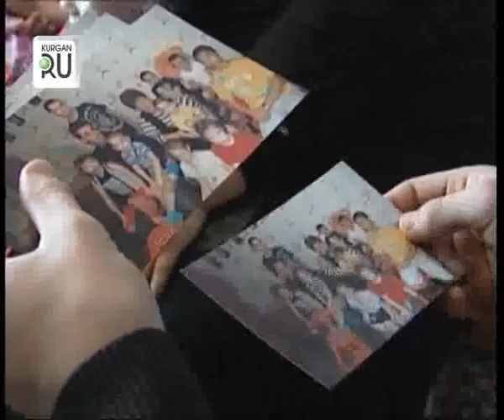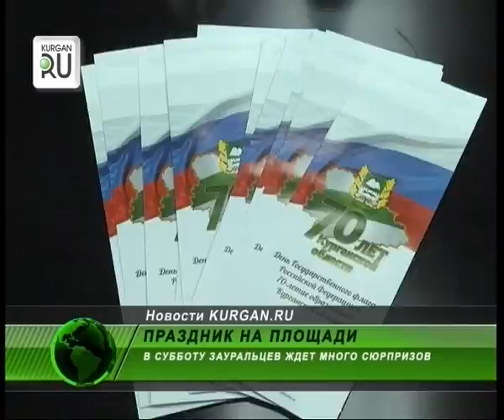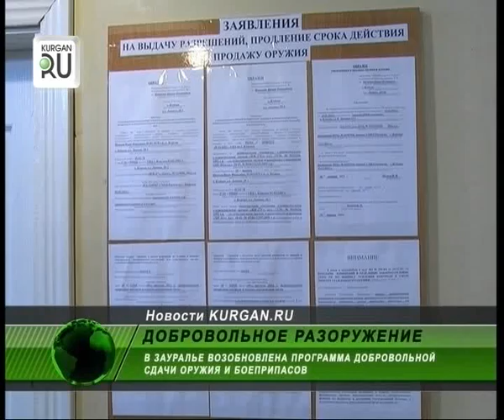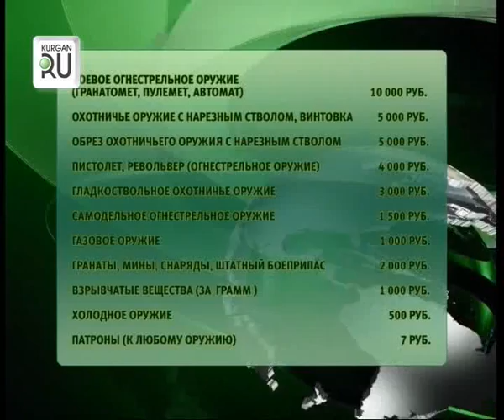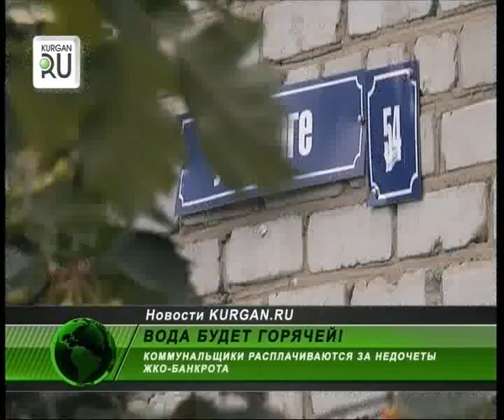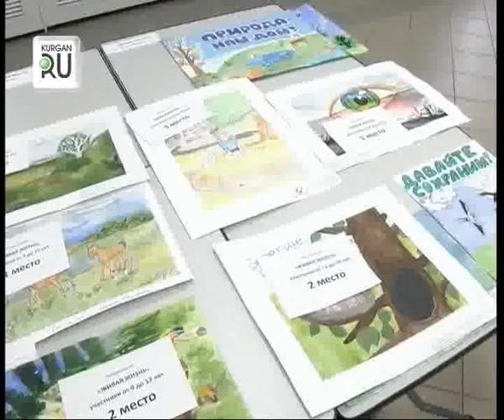0814 news45 vecher